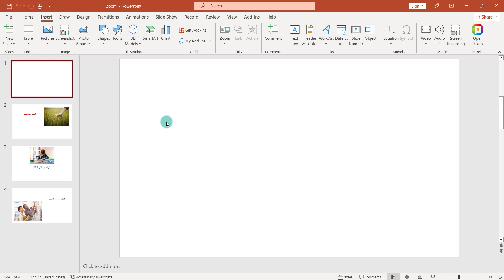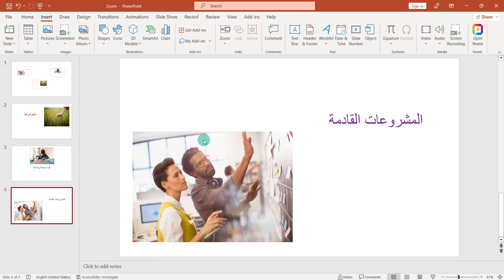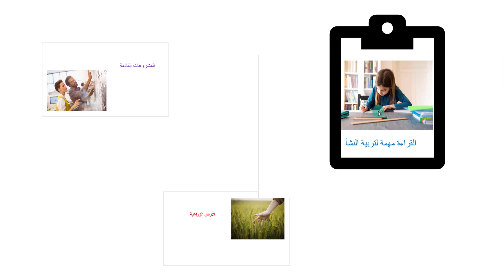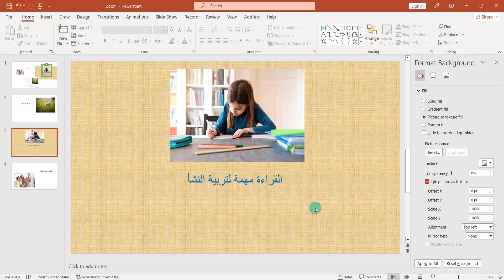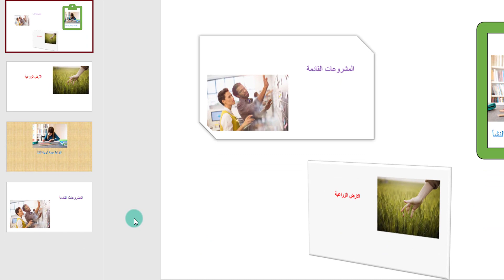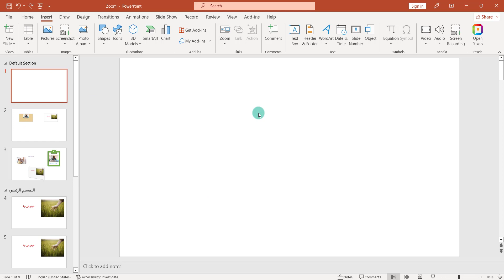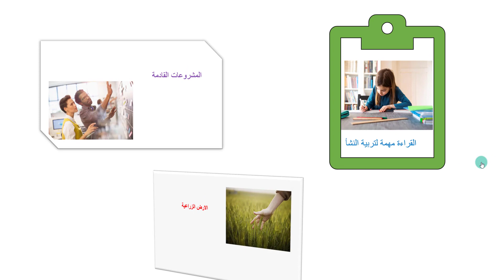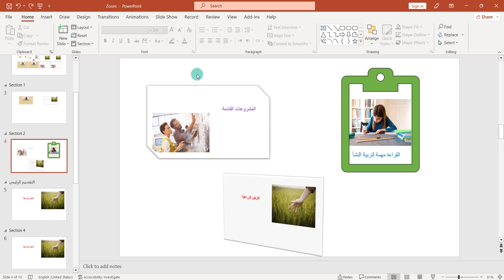تعلم كيفية استخدام الزووم في مايكروسوفت باوربوينت خطوة بخطوة الى الاحتراف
شرح بسيط لاستخدام الزووم في مايكروسوفت باوربوينت 2021
How to use Zoom in MS PowerPoint 2021
الوقت Timestamps
0:00 Introduction مقدمة
0:18 Insert Slide Zoom ادراج شريحة زووم
1:20 Return to Zoom الرجوع لشريحة الزووم
2:00 Insert Shape ادراج شكل
2:40 Design Zoom Shape تنسيق الزووم
3:28 Zoom Background خلفية الزووم
4:16 Section Zoom زووم للتقسيم
5:45 Summary Zoom زووم ملخص
7:00 Change Image تغيير صورة الزووم